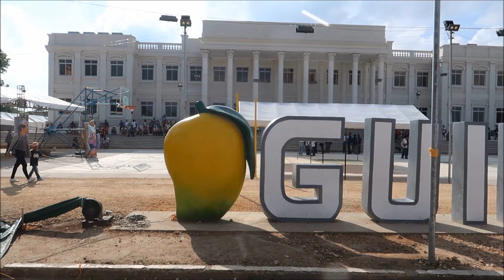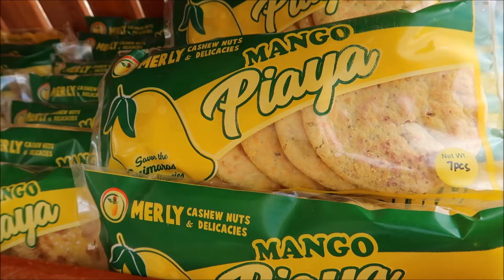Iloilo Expats versus Guimaras Mangoes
Manggahan Festival 2024
Guimaras

FB:  Americans and Canadians Iloilo Expats